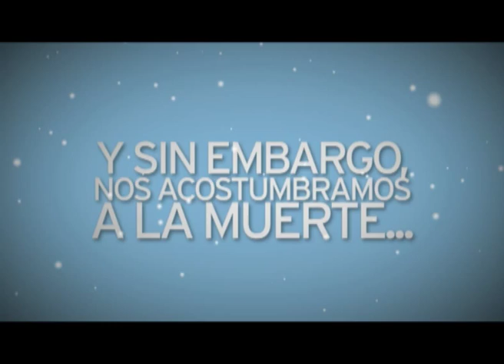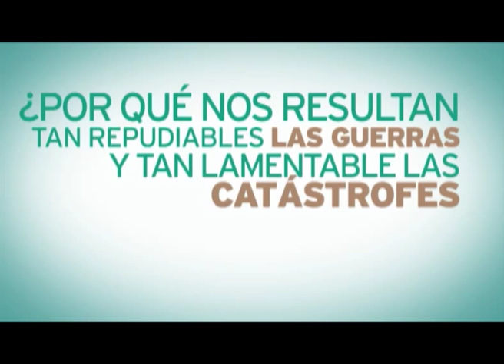EN QUE CREEN LOS QUE CREEN - Diaconado Permanente